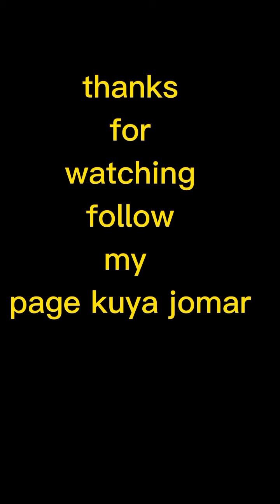simpleng abs workout.